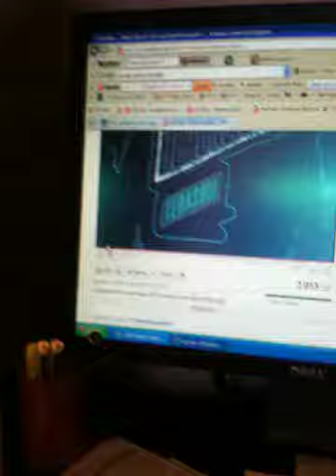Freestyle to Tedashii's dum dum ft. Lecrae